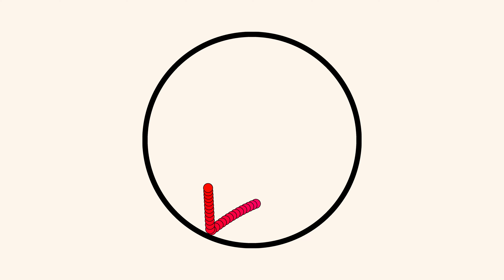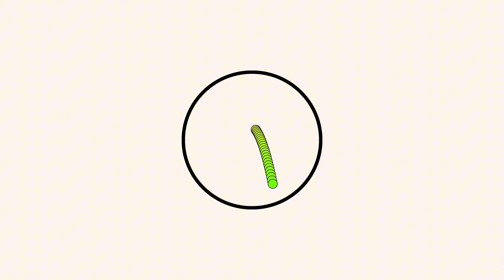The border is CLOSING ON the ball😨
A ball is bouncing inside a border but the border is CLOSING ON the ball.
You won’t believe the end!